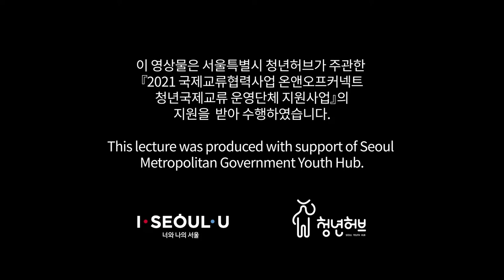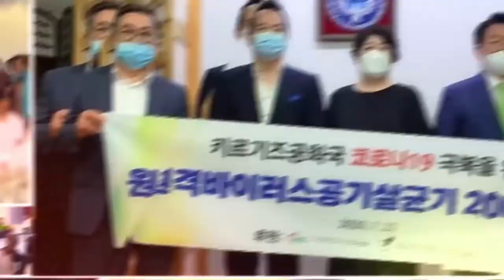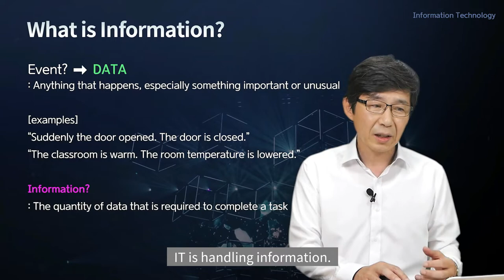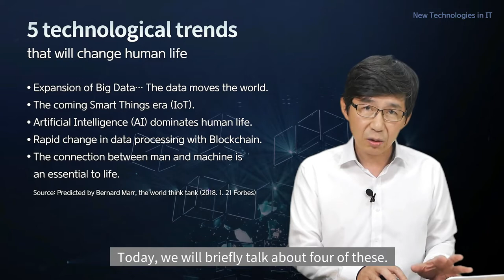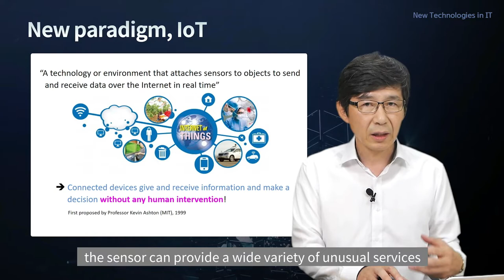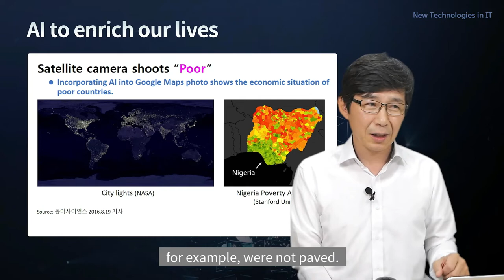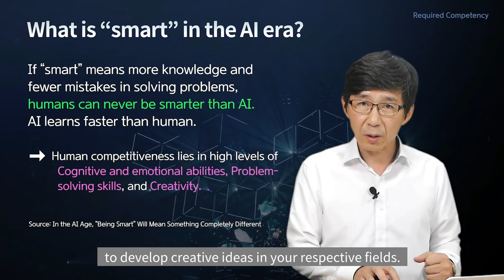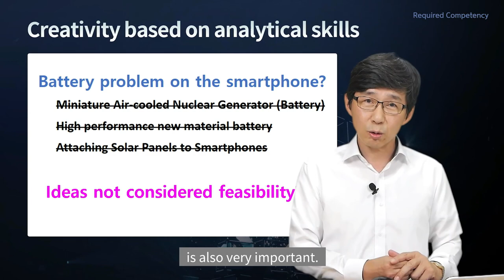8. Introduction to Information Technology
2021 7th Youth Global Leadership Program
Subject: 8_Introduction to Information Technology
Professor: Seung Gol Lee
Date : 12:00 PM., 30 July. 2021 (Korea Time Zone)

Asia Charity Center YouTube Channel
Asia Charity Center / Asia Children Charity / 사단법인 아시아사랑나눔
ACC is a non-profit organization helping children in need over Asia. We are currently operating in 8 countries and also have many activities in Korea.